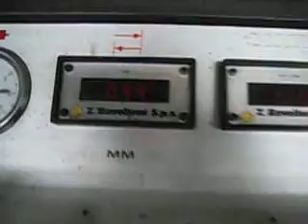BAVELLONI PR88 BELLUCCI SRL